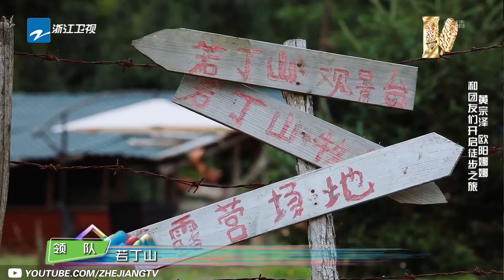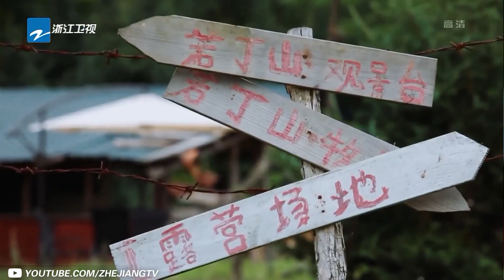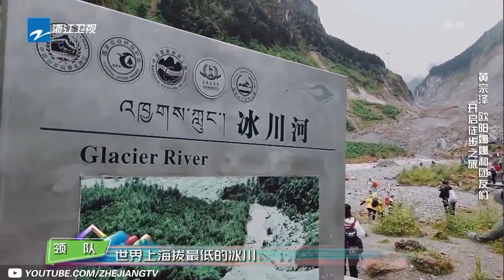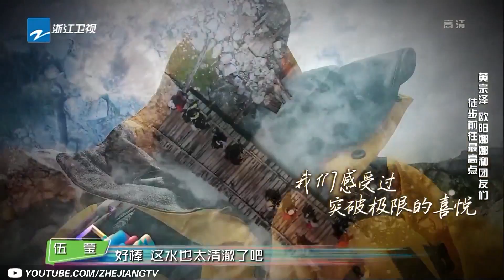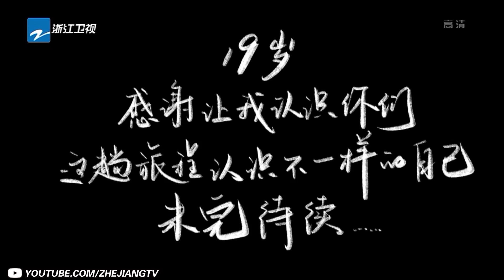【娜比徒步完整版】贡嘎旅全观 欧阳娜娜圆梦小学春游 从后悔到突破自我 《各位游客请注意》收官特辑 [浙江卫视官方HD]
每周二、三、四~精彩上线！

《各位游客请注意》是浙江卫视推出的全国首档陌生社交心理学旅行观察真人秀，让大脑和心灵来一场刺激的旅行吧~嘉宾阵容有欧阳娜娜、陈学冬、黄宗泽、张雨绮、钟楚曦、